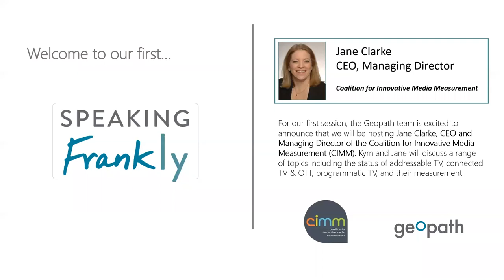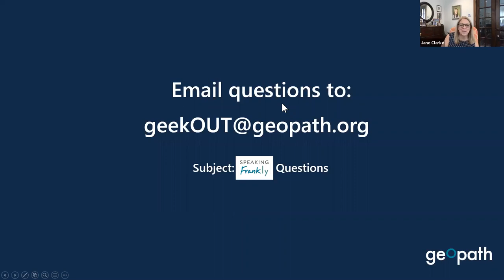Speaking Frankly | Episode 1 with Jane Clarke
The Geopath team is excited to announce our newest webinar series; Speaking Frankly! Hosted by Geopath President, Kym Frank, the series will consist of short interviews with personnel from all aspects of the advertising industry.

The focus of the series will be to foster insightful discussions on relevant topics pertaining to Out of Home, gathering perspectives from advertising, marketing, research, and sales leaders alike.

For our first session, the Geopath team is excited to announce we will be hosting Jane Clarke, CEO and Managing Director of the Coalition for Innovative Media Measurement (CIMM).